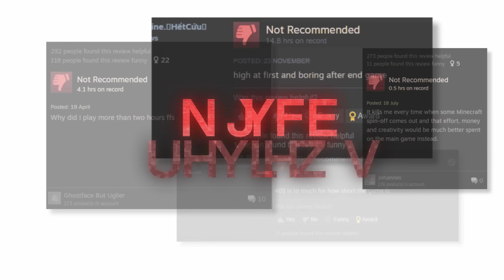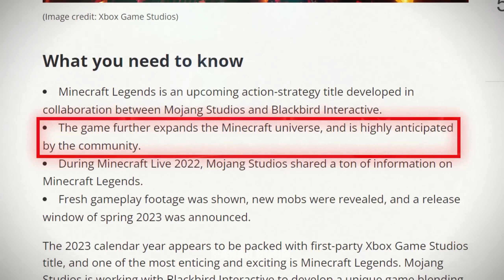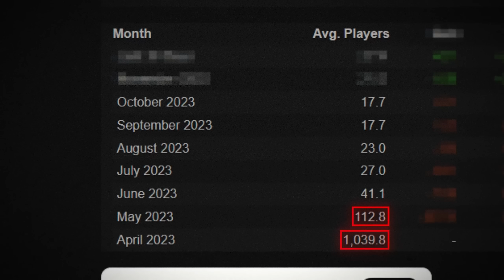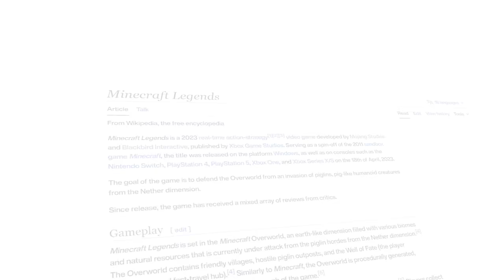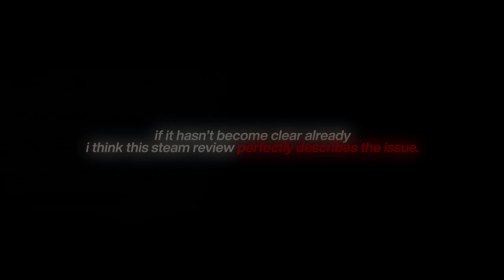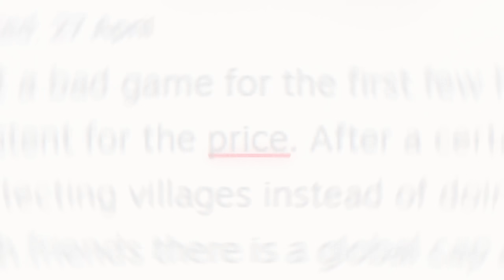Why Minecraft Legends Instantly Failed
Minecraft Legends lost almost all of its players within just a few months, and today we're going to figure out why.